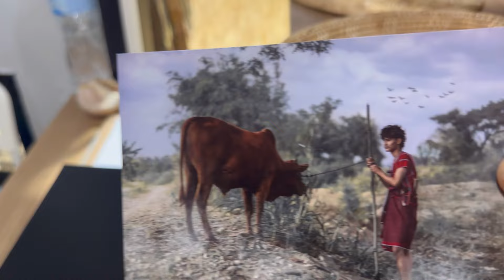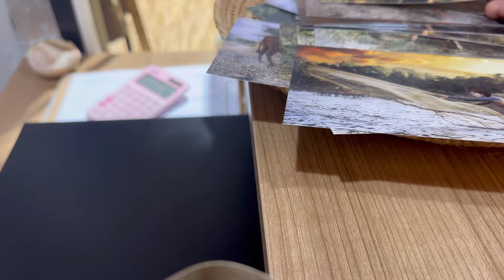Trip 2 Thailand( Wedding- Part 1 ) ပလဲၤပှ့ၤတၢ်ဖျီပသံး 💍